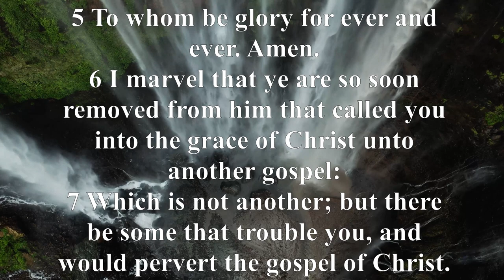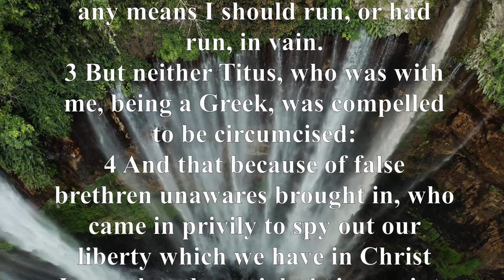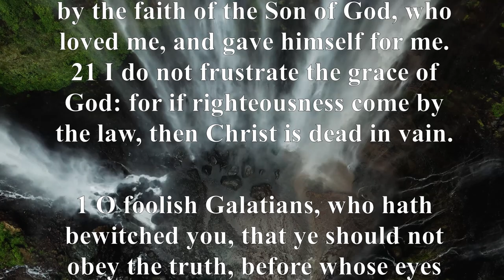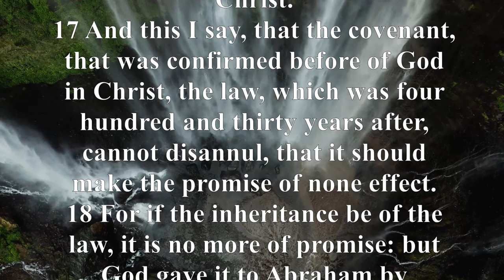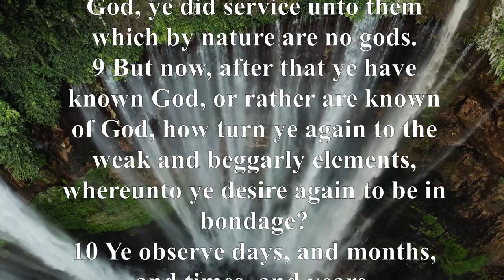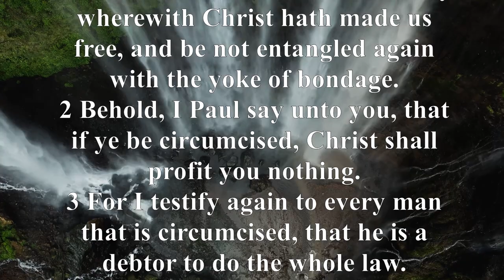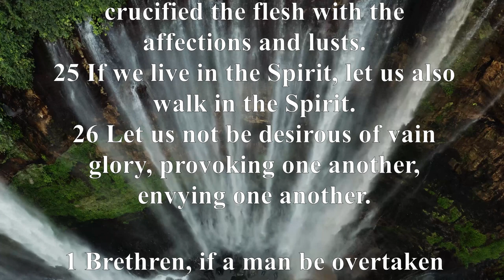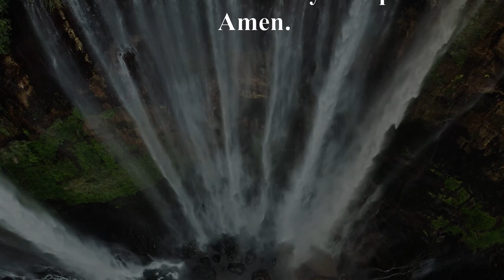KJV - Audio Bible with Text : GALATIANS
The relationship between Christian Jews and Christian Gentiles, the first significant dispute that afflicted the church in its early years, is addressed in Paul's epistle before of the Jerusalem Council with wisdom and clarity. Paul's confrontational style reveals how crucial it was to him that the people embrace unity in Christ, regardless of their racial differences. This was no insignificant matter to him; he even went so far as to refer to the Galatians as "deserters of Christ," abandoning the truth in favor of a gospel that was different from the one they had been given by Paul (Galatians 1:6–9).